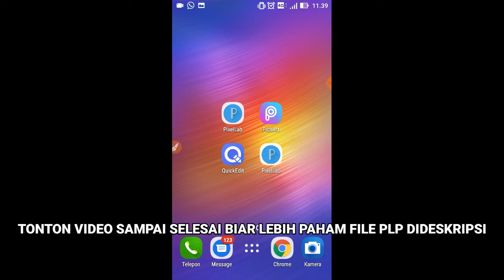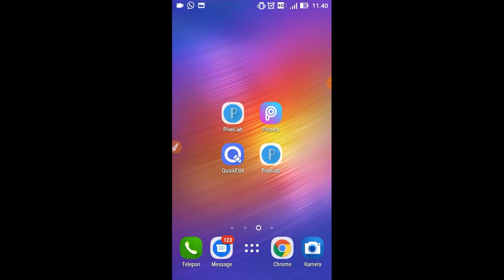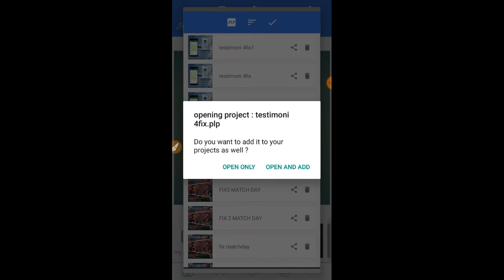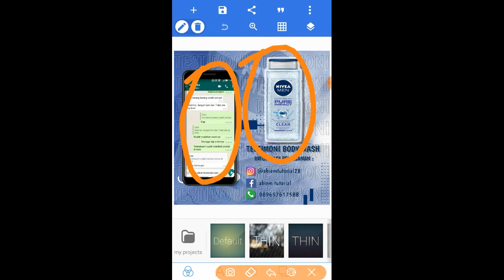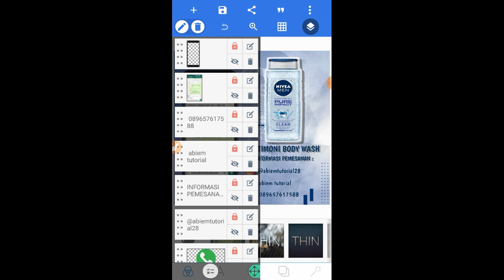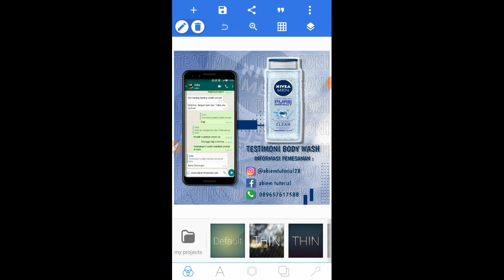Cara Membuat Poster Testimoni Bisnis Di Pixellab | Free PLP File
Tonton Video nya sampai selesai ya buat bantu jam tanya channel ini terimakasih